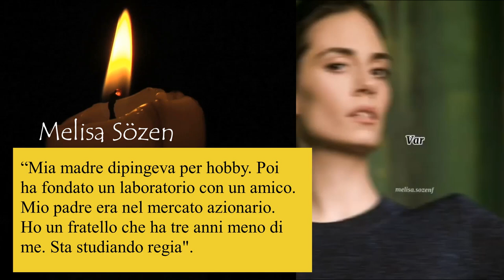Chi è Melisa Sozen?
Melisa Sözen è nata il 6 luglio 1985 a Istanbul. È un'attrice teatrale, televisiva e cinematografica turca.

Demet Özdemir, bollettino settimanale!
1- La vita lavorativa di Demet Özdemir.
2- Vita privata di Demet Özdemir.
3- I post di Demet Özdemir.
4- Notizie su Demet Özdemir nella stampa turca.
5- Commento speciale del nostro canale su Demet Özdemir...